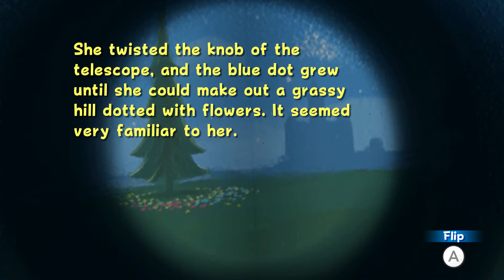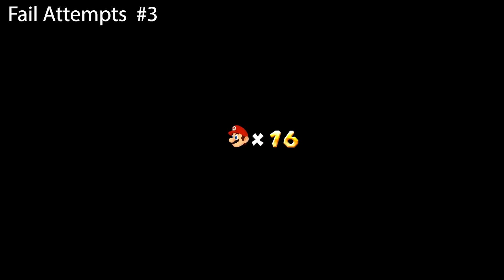Mario 3D All Stars RAY SURFING IS HARD I Super Mario Galaxy #14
Turns out I don't know how to ray surf.

All music in these upcoming videos aren't owned by me
Nintendo is the owner of the music